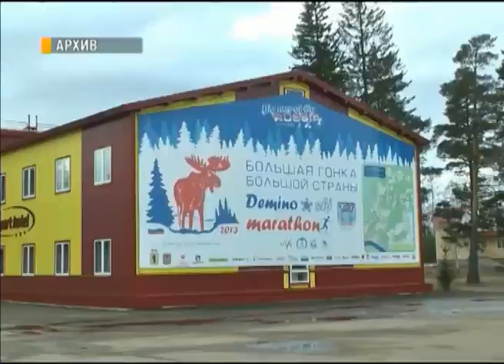В Ярославской области арестовано имущество центра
В Ярославской области арестовано имущество центра спорта и отдыха Дёмино

Имущество центра спорта и отдыха «Дёмино» вновь арестовано. Судебные приставы — исполнители решения суда, намерены взыскать с «Дёмино» порядка 25 миллионов рублей. На такую сумму центр накопил долги в пенсионный фонд, налоговую, по заработной плате, госпошлине, судебным  издержкам. Под арест попали земельный участок площадью 55 тысяч квадратов, где зимой проходит лыжная трасса, ресторан, а также касса центра «Дёмино». Часть сумм, проводящихся через кассовый аппарат, будет изыматься в счёт погашения долга. Перечисленное же имущество реализуют, если «Дёмино» не расплатится вовремя. Правда, пользоваться арестованным имуществом не запрещено, нельзя только продавать его или сносить. Напомню, нынешний арест — второй. Ранее был наложен арест на несколько снегоходов на общую сумму 10 миллионов рублей. Их у центра изъяли, сейчас они находятся на хранении у судебных приставов. «Дёмино» оспаривает оценку их стоимости и подаёт новый судебный иск. По мнению руководства, сумма арестованного имущества в несколько раз превышает долг.